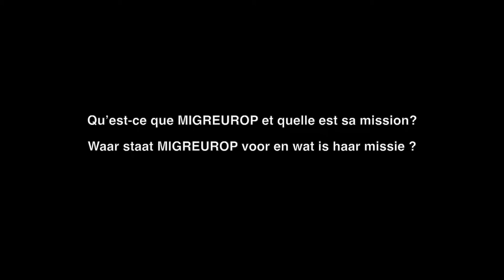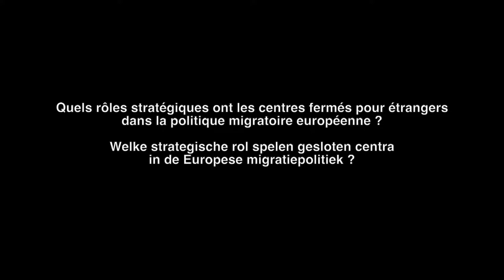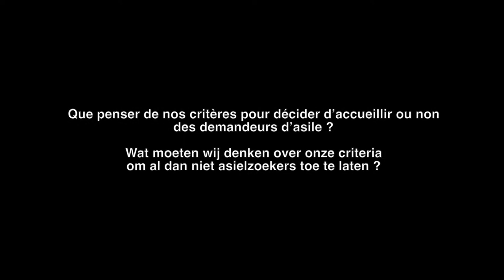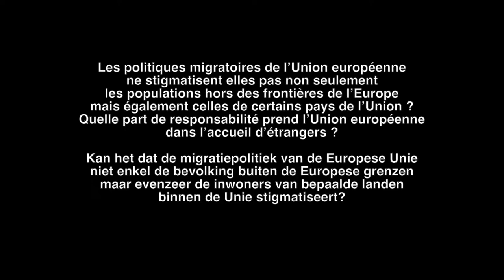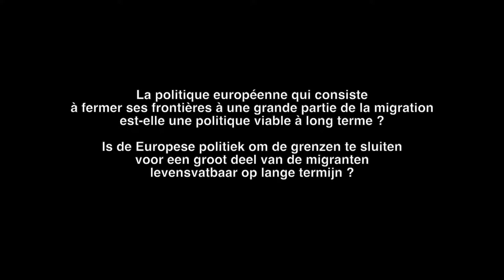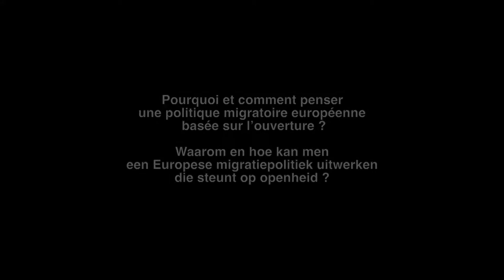THE INVISIBLE PEOPLE Claire Rodier MIGREUROP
THE INVISIBLE PEOPLE, On Migration and Detention Politics
Michel Lorand, CINEMATEK 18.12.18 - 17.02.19
Interviw Claire Rodier MIGREUROP Paris